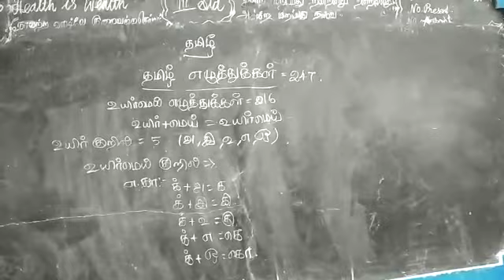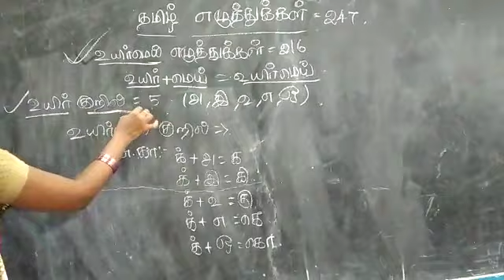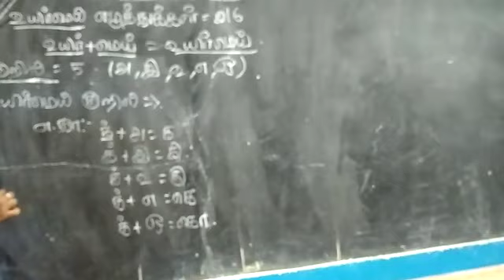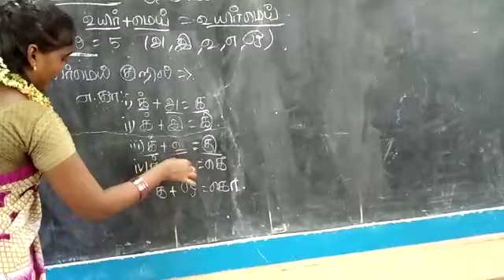Tami ezhutthugal ( III STD )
Uyir kuril